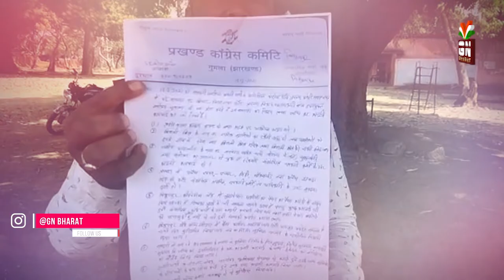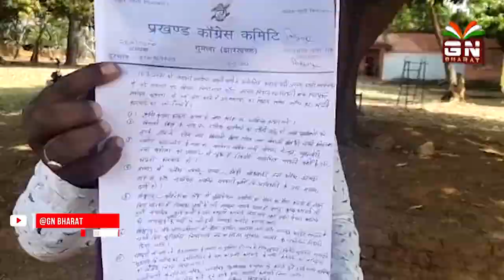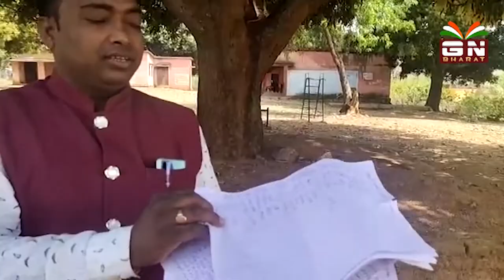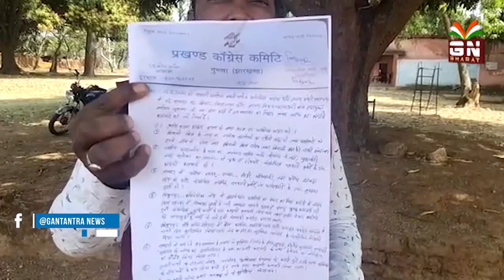G.N भारत की खबर पर लगी जांच की मुहर !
डॉ रामेस्वर ने दिया 87 लाख के पुलिया के जांच का आदेश